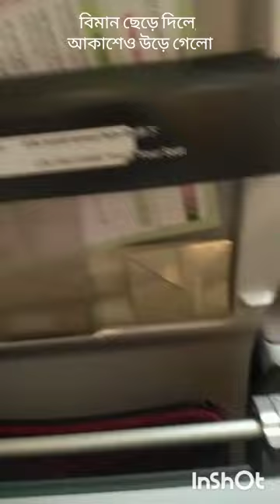বিমান এ করে আকাশ পথে ঢাকা থেকে চিটাগাং - খরচ ৩৬০০ থেকে ৫০০০